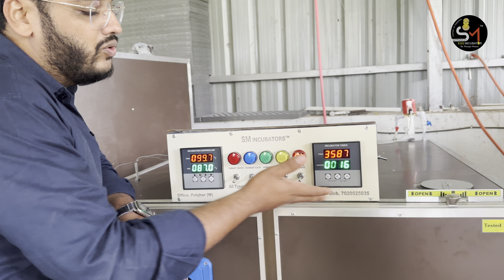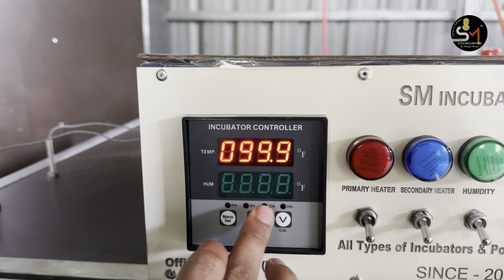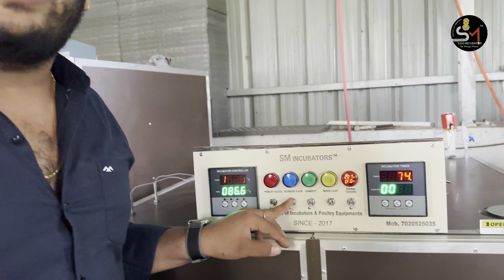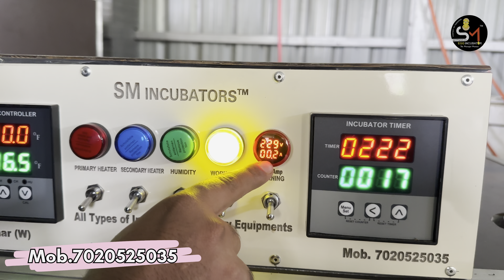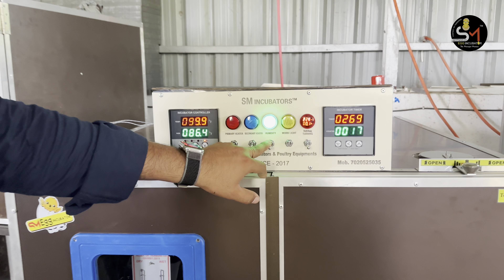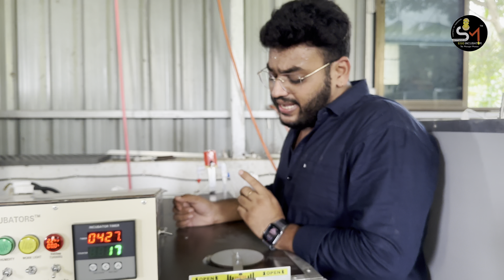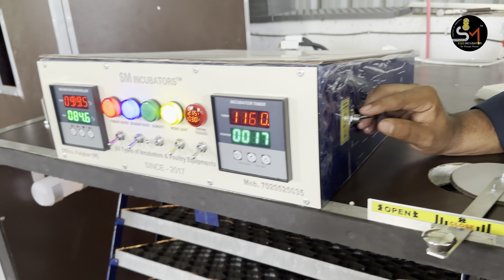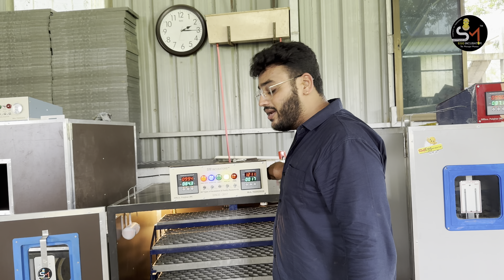How to use Egg Incubator | Poltry business Hachary business | latest technology Incubators